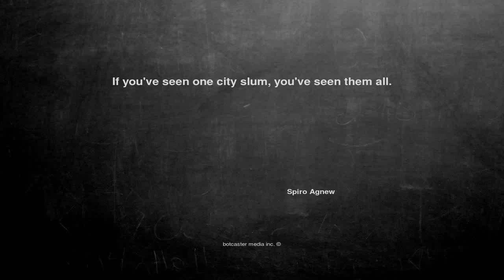Ok, here is the joke. If you've seen one c...